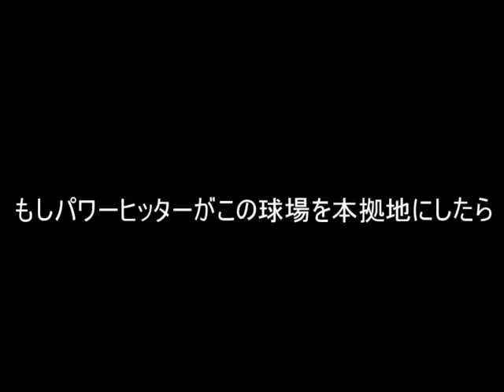【1番王さんが何発打てるか】パワーヒッター軍団の本拠地を河川敷にしてオーペナ回してみた【パワプロ2018】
河川敷で荒川コーチも見てくれてるかな...

ほぼ毎日配信中！